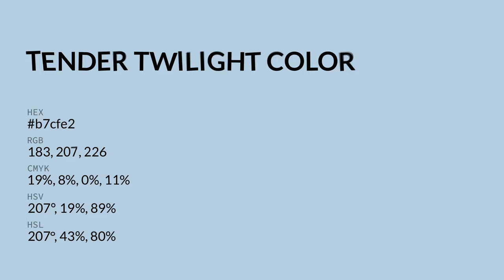Tender Twilight color b7cfe2 hex color - Blue color - Warm color b7cfe2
What color is Tender Twilight ? b7cfe2 hex color - Blue color - Warm color b7cfe2

Hex b7cfe2 Color Code is also known as Tender Twilight color.

Hex b7cfe2 Color code in RGB color code model is created after adding 71.76% red color, 81.18% green color and 88.63% blue color.
Hex b7cfe2 Color code in CMYK color (process color) code model is generated after subtraction of 19% cyan, 8% magenta, 0% yellow and 11% black.